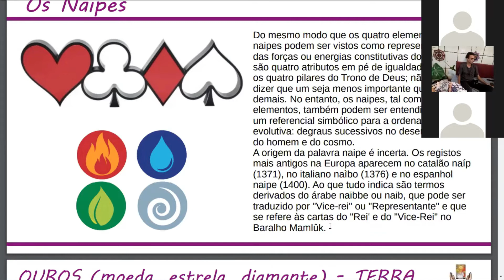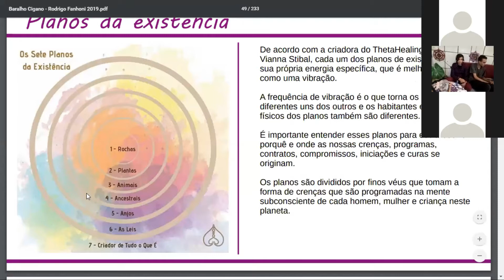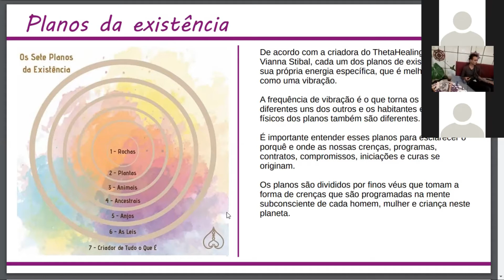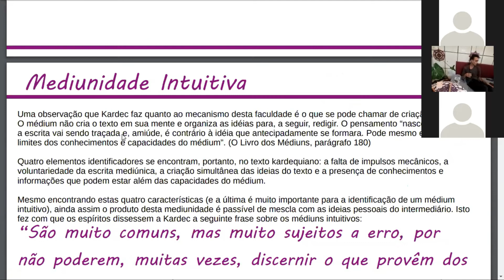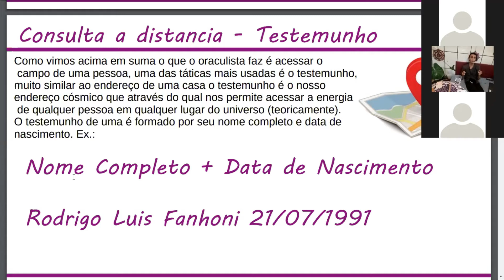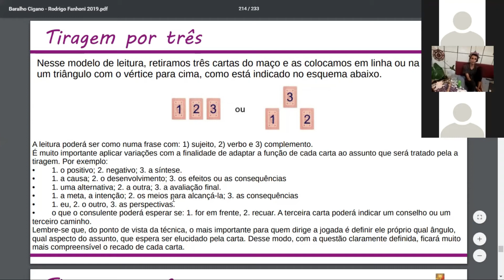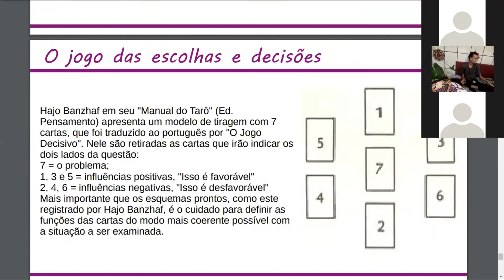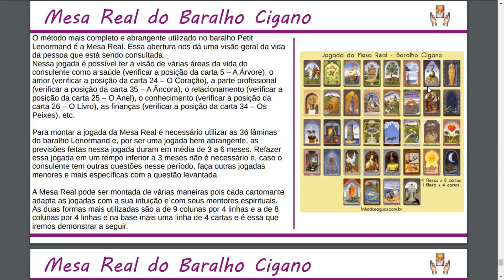Curso Baralho Cigano - Parte III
Curso de Baralho Cigano Online realizado no dia 06/jun 2020, Ministrado por Rodrigo Fanhoni.